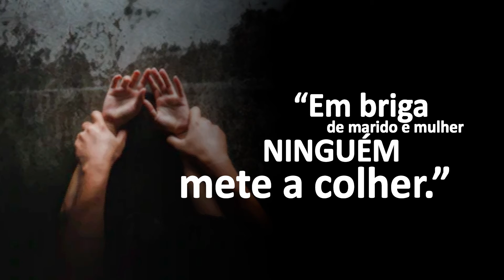TV Contraf | Denuncie a violência contra a mulher, disque 180